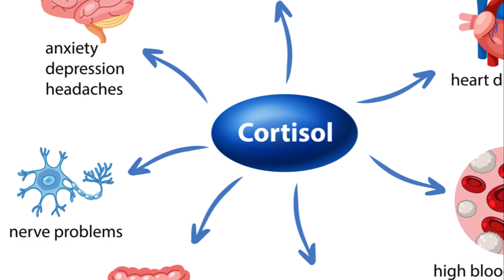How Stress Impacts Weight